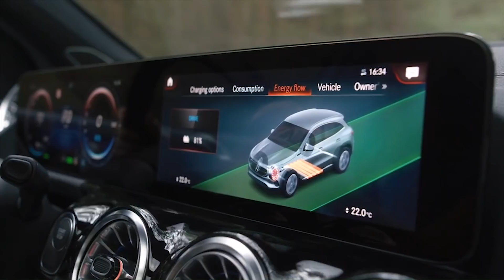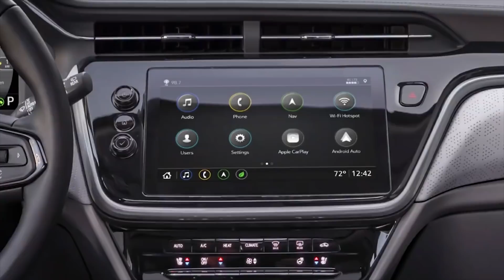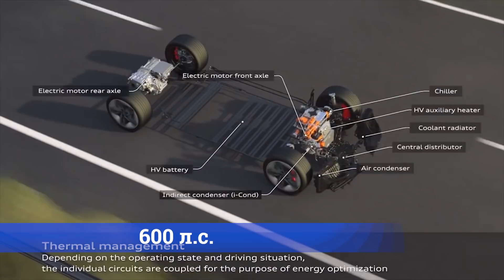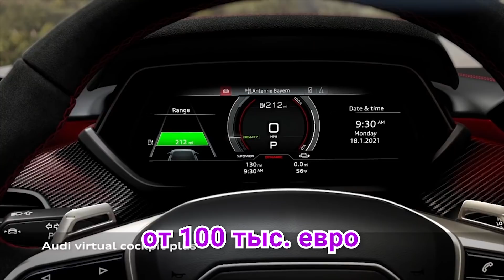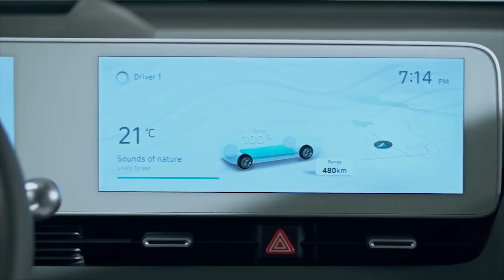Новинки, электромобили за зиму 2021: Nio ET7, Mercedes EQA, Audi e-tron GT, Hyundai Ioniq 5, Bolt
Привет, привет. Сегодня хотели бы предложить вам не традиционные новости из мира электромобилей за прошедшую неделю, а специальный выпуск. В нем мы собрали все премьеры в электромобильном мире, которые прошли за прошедшие три месяца. Такую подборку планируем в дальнейшем делать постоянно.

0:00 Затравка
0:30 Электромобиль Jaguar Vision Gran Turismo SV
1:53 Новинка от японцев - Toyota C+ Pod
3:20 Концепт будущего - Nissan GT-R X
4:16 Электрический седан Nio ET7 из Китая
5:50 Немецкая новинка - электромобиль Mercedes-Benz EQA
7:12 Парочка из США - Chevrolet Bolt и Bolt EUV
8:28 Еще один немец - электромобиль Audi e-tron GT
10:42 Долгожданный «кореец» Hyundai Ioniq 5

За декабрь отметились три, скажем так, оригинальных электрокара.

Первым стал Jaguar Vision Gran Turismo SV – двухместное спортивное купе. Этот гоночный электромобиль разработали вначале для компьютерной игры Gran Turismo. И задумка оказалось настолько удачной и популярной, что британцы решили воплотить это авто в металле.

Но в декабре, практически неожиданно для нас был представлен и более реалистичный электромобиль. С начала зимы Toyota запустила в производство уж очень компактный электромобиль C+ Pod. Его длина всего 2,5 м, ширина 1,3 м и высота – полтора метра. Весит он всего 690 кг.

Вторым нестандартным авто за декабрь  стала разработка от Nissan. Японцы показали, как мог бы выглядеть спорткар GT-R в 2050 году. Как видите, концепт-кар Nissan GT-R X кардинально отличается от нынешней модели. Это одноместный болид длиной всего  почти 3 м, шириной  в полтора м, а высота не более 66 см.

Вот такой был небогатый, и скажем не особо интересный декабрь еще 2020-го. Но вот буквально начало января 2021-го просто таки удивило. И сделал это производитель из Китая. Компания Nio представила электрический седан Nio ET7.
Создатели называют его конкурентом сопоставимого по размерам Tesla Model S. Автомобиль отличается вытянутым профилем и аркообразной крышей.
Такой силуэт способствует хорошей аэродинамике: коэффициент лобового сопротивления равен 0,23.

В январе выкатили свою новинку и немцы из Mercedes-Benz. Они продолжают наполнять электрическую линейку EQ. В ней уже есть модели EQC, EQV, а на очереди и лифтбэк EQS. Во втором месяце зимы мы же увидели Mercedes-Benz EQA.
Много внимания мы не уделим этой модели. Так как электромобиль EQA построен на базе модели с двигателем внутреннего сгорания. Одним словом это электрическая версия кроссовера GLA.

Февраль порадовал нас в первую очередь новинками из США.
Концерн Джи Эм и входящая в его состав марка Chevrolet 14 февраля презентовали электромобиль Bolt второго поколения и новую модель Bolt EUV.
Электрический хетчбэк Bolt получил только фейслифтинг. При этом вторая новинка это не увеличенная версия хетчбэка, а модель EUV построена на базе топливного авто Buick Encore второго поколения.

И февральская новинка от немцев. Но, в этом случае, это не такая уж и новинка. Так как в Audi показывали этот электроседан со всех сторон последние четыре месяца.
Бренд четырех колец продолжил расширять электрическую линейку e-tron, и сделал он это с помощью седана Audi e-tron GT. Он стал самым быстрым и самым дорогим электромобилем от Audi. Электроседан отличается в потоке дизайном, благодаря купеобразной крыше, высокой оконной линии и слегка приподнятой задней части. Раскосые светодиодные фары, расширенные колесные арки и фонари на всю ширину кузова –  это черты современного
стиля Audi, которые воплощены и в новом электромобиле.

И завершил февральский дебют электромобилей долгожданная новинка от Hyundai.
В основе электрокроссовера Hyundai Ioniq 5 лежит полностью новая платформа E-GMP, созданная специально для электрокаров.
Как видите, в экстерьере выделяются углы, а передние и задние стойки также с относительно большими углами наклона. Есть и особые детали, например, пиксельная светодиодная оптика спереди и сзади. Колесные арки слегка увеличены, а бока имеют четкие штампованные линии.
Электрокроссовер Hyundai Ioniq 5 поступит в продажу уже этим летом. Стоимость базовой версии составит около 40 тыс. долларов.

электрокар, электромобиль, электромобили,
новости электромобиль, новости электроавто, новости электрокар, новости электромобили, электрокар новости, электромобиль новости, электроавто новости,
новости тесла, Тесла, Tesla Model S,
обзор электромобиля Hyundai Ioniq 5, электромобиль Audi e-tron GT, электромобиль Bolt EUV, электромобиль Bolt, электромобиль Mercedes-Benz EQA, китайский электромобиль Nio ET7, электромобиль Nio ET7, электромобиль Toyota C+ Pod, игра Gran Turismo